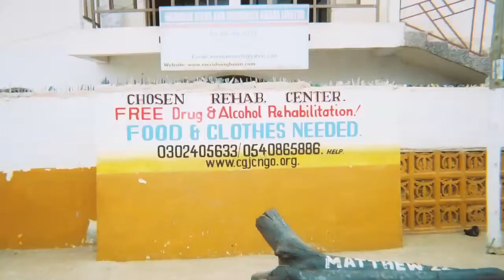George Comiskey CFAS Interview